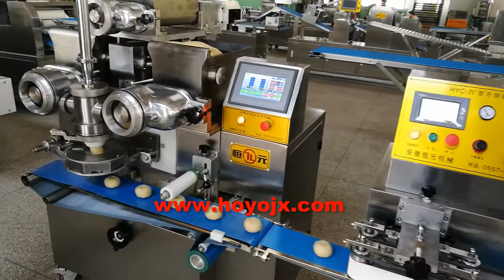Automatic mooncake prodcution line ,The Mid-autumn festival